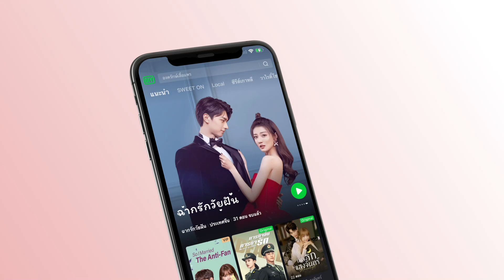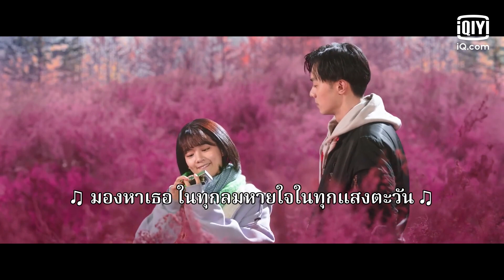ถ่ายรูปด้วยกันกลางทุ่งดอกไม้ | รักแรกอลวน (First Love Again) EP.13 ซับไทย | iQiyi Thailand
นักแสดงนำ:
แพทริก ซือ, เฉินฮ่าวอวี่